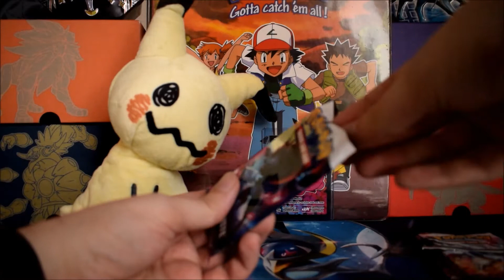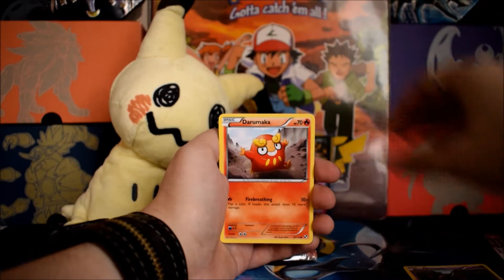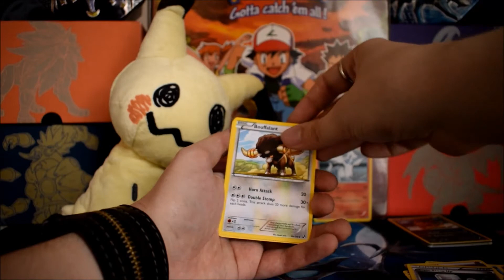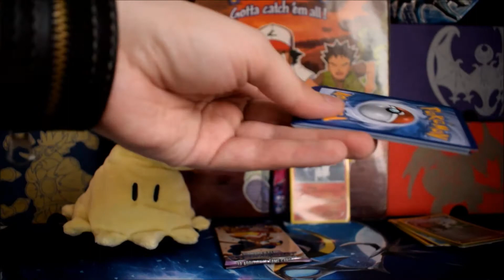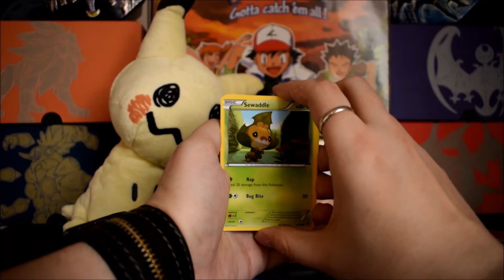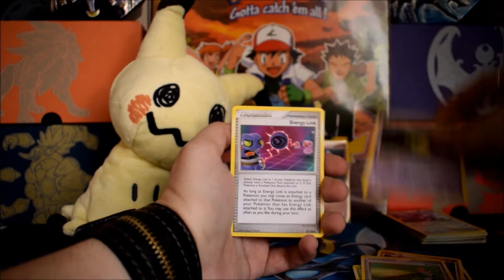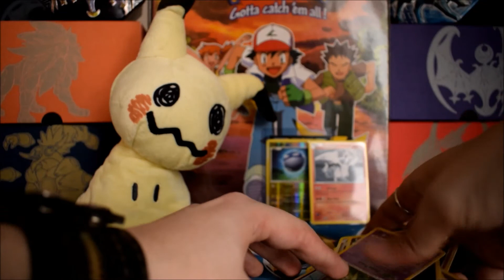CUSTOM BOOSTER BOX MADE BY POKEMON MOSES!!! 4/9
Hey Hunters!

Here's the next four packs from this amazing custom booster box put together by Pokemon Moses!

Pokemon Moses Twitter: @_teammagma